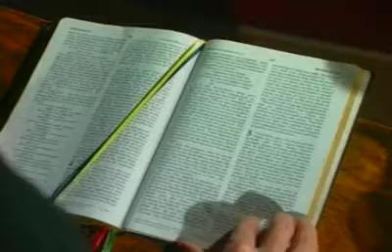Children of Abraham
Jews, Christians, Muslims. They are each people of one God, the same God. They share one founding father in faith, Abraham. Today's descendants of Abraham are discovering their common ground and in doing so, are also finding much to enrich their own faiths.